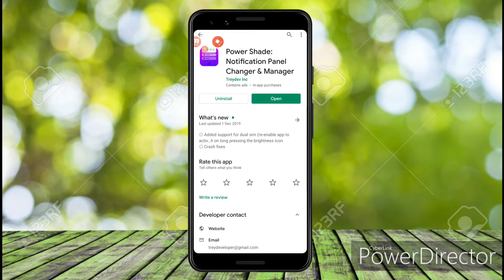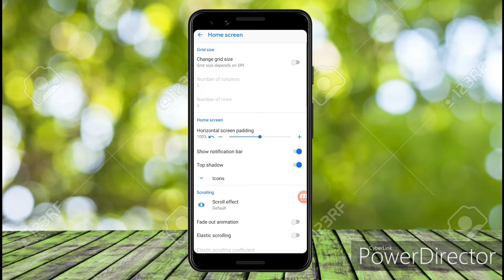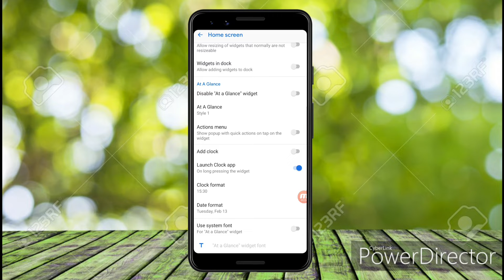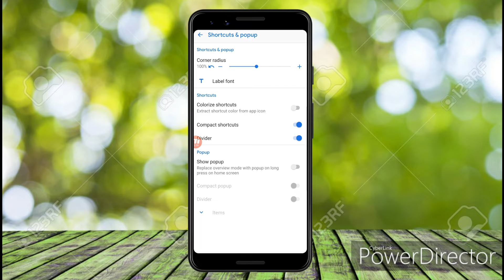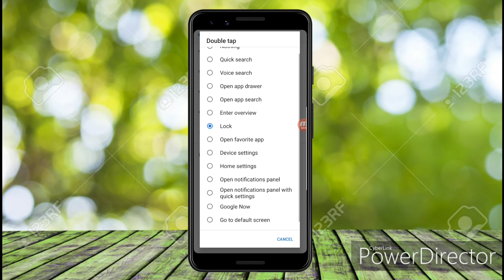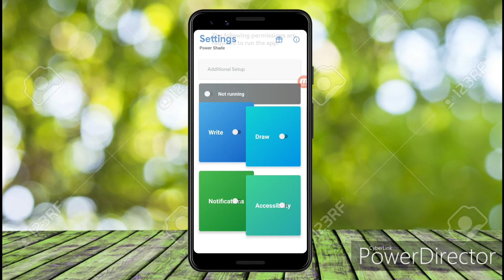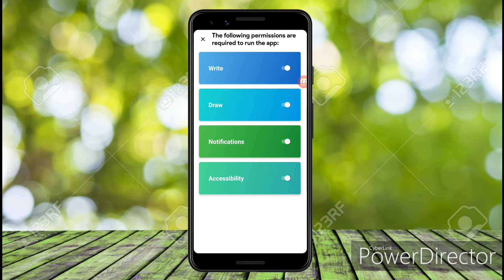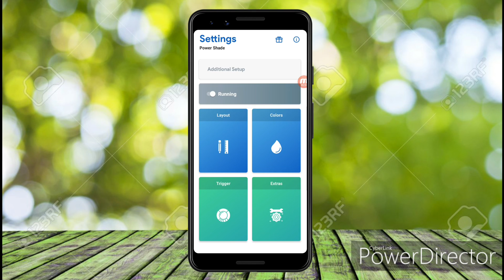Android 10 in any Android Device with Full Customizations Latest Trick December 2019 | Tech Magic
In this video we have showed that how can you give a customized Android 10 look to your Smartphone.

App Links-
CPL Launcher: